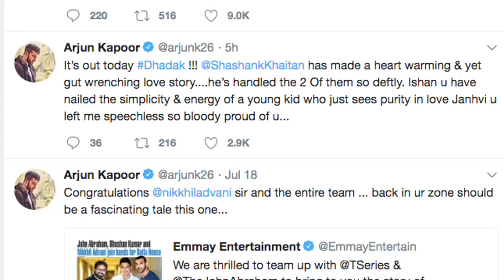Arjun' REVIEWS on DHADAK: Janhvi left him SPEECHLESS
Bollywood actor Arjun Kapoor’s sister Janhvi Kapoor and her co-actor Ishaan Khatter are getting applauds from Bollywood celebrities for their film "Dhadak" after special screening of the film. Dhadak marks the debut of Janhvi, late actor Sridevi’s daughter into the showbiz, while this is second movie of Ishaan, who is actor Shahid Kapoor's brother. He made his debut with Majid Majidi's “Beyond The Clouds”